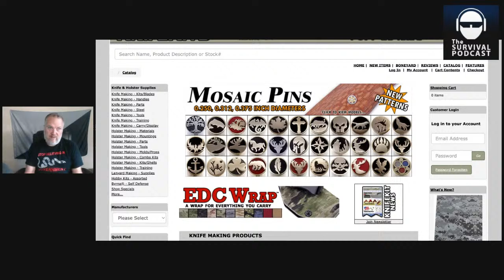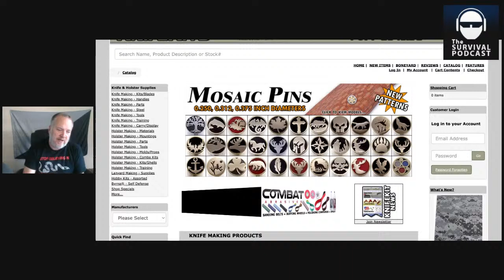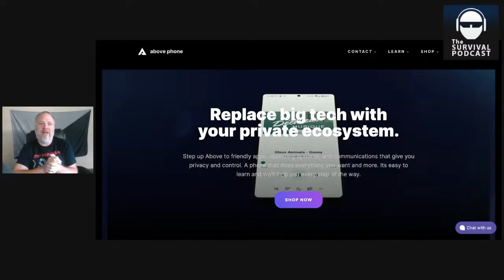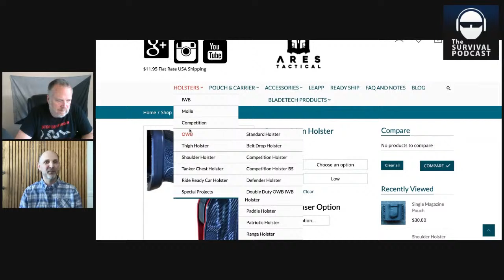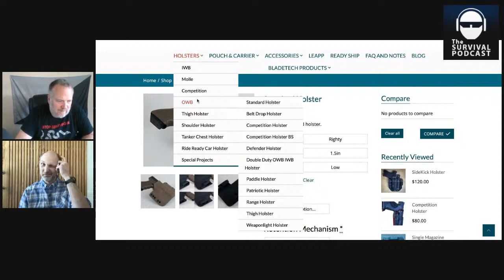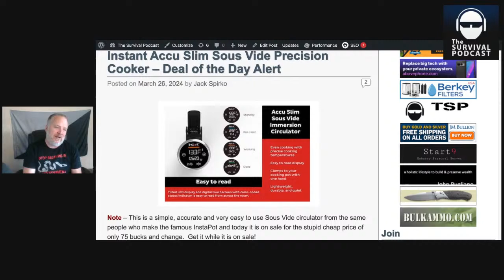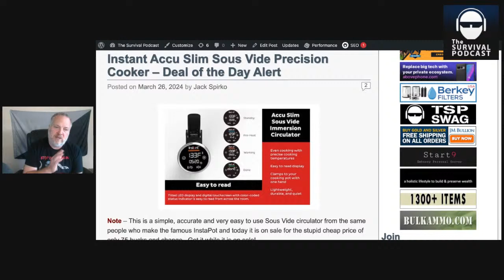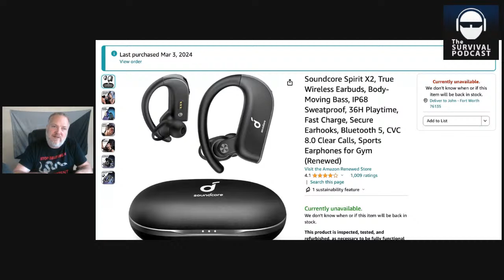Concealed Carry Considerations in 2024 - Epi-3469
All links, resources, source material and the audio of this podcast can be found about one hour after the live version of this video is over.

Join me at 12:00 CST - Today we will have a discussion with Matthew Facas of Ares Tactical for a discussion on concealed carry and how the carry space has changed over the last two decades in America.

Get the Fold Card or you Hate Money (get 50,000 free sats when you sign up this month)